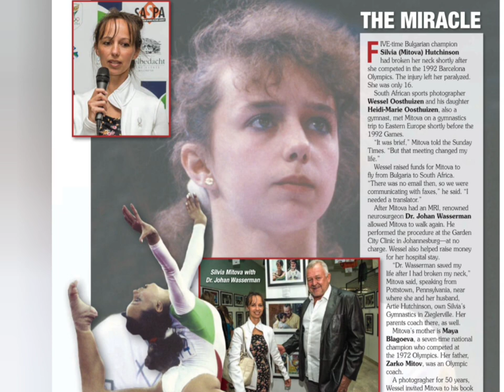Silvia Mitova 🇧🇬 - Miracle in Gymnastics